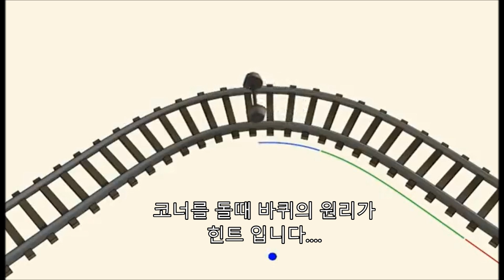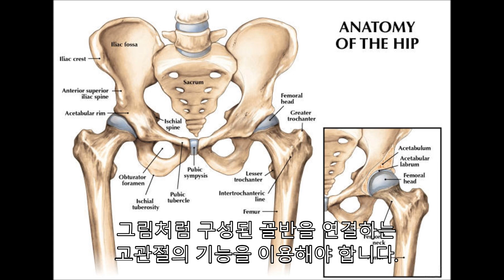Pelvic SLANT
골프 피봇의 요령 이해, 기차 바퀴의 원리